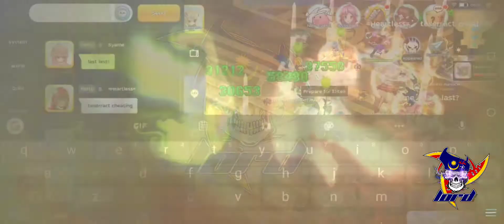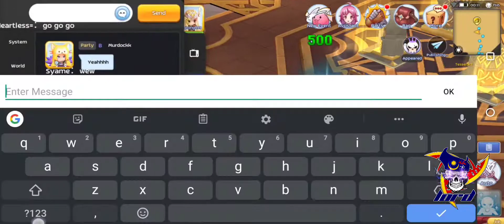Lordᴹᵞ TTL 2F Training 13th September 2020